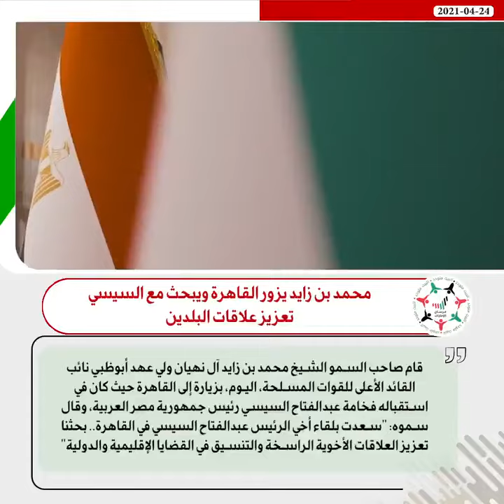محمد بن زايد يزور القاهرة ويبحث مع الرئيس المصري عبدالفتاح السيسي تعزيز العلاقات الأخوية الراسخة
بحث صاحب السمو الشيخ محمد بن زايد آل نهيان، ولي عهد أبوظبي نائب القائد الأعلى للقوات المسلحة، وعبدالفتاح السيسي رئيس جمهورية مصر العربية الشقيقة، أمس، في القاهرة، العلاقات الأخوية المتجذرة وسبل تنمية مختلف جوانب التعاون والعمل المشترك بين البلدين بما يحقق مصالحهما المتبادلة، إضافة إلى آخر تطورات القضايا والملفات الإقليمية والدولية التي تهم البلدين.

جاء ذلك خلال استقبال الرئيس المصري، صاحب السمو الشيخ محمد بن زايد آل نهيان والوفد المرافق.

وتطرق سموه والرئيس عبدالفتاح السيسي - بحضور سمو الشيخ منصور بن زايد آل نهيان، نائب رئيس مجلس الوزراء وزير شؤون الرئاسة - إلى مستجدات جائحة «كورونا» في البلدين والعالم، والجهود المبذولة للحد من تداعياتها على مختلف المستويات.

وفي بداية اللقاء تبادل سموه والرئيس عبدالفتاح السيسي التهاني بمناسبة شهر رمضان المبارك، داعيين الله تعالى أن يكون شهر خير وبركة على شعبي البلدين وجميع الشعوب العربية والإسلامية، وأن يعم السلام والوئام البشرية جمعاء.

ونقل سموه إلى الرئيس المصري تحيات أخيه صاحب السمو الشيخ خليفة بن زايد آل نهيان رئيس الدولة، وتمنياته له بالصحة والعافية، ولمصر وشعبها الشقيق دوام التقدم والنماء والاستقرار.

وأكد صاحب السمو الشيخ محمد بن زايد آل نهيان، حرص دولة الإمارات الدائم على التنسيق والتشاور مع مصر، في ما يتعلق بالملفات والأزمات الإقليمية وسبل التعامل معها.

من جانبه، رحب الرئيس عبدالفتاح السيسي بزيارة صاحب السمو الشيخ محمد بن زايد آل نهيان إلى بلده الثاني مصر، مشيراً إلى أن زيارات سموه تقدم دفعاً قوياً لمسار العلاقات الثنائية الأخوية والاستراتيجية، والعمل المشترك لما فيه مصلحة الشعبين الشقيقين وتحقيق تطلعاتهما إلى التقدم والتنمية والازدهار.

وشدّد الرئيس المصري خلال اللقاء على التزام مصر بموقفها الثابت تجاه أمن الخليج، ورفض أي ممارسات تسعى إلى زعزعة استقراره. وأقام الرئيس المصري مأدبة إفطار لصاحب السمو الشيخ محمد بن زايد آل نهيان والوفد المرافق.

ورافق سموه وفد يضم كلاً من سمو الشيخ حمدان بن محمد بن زايد آل نهيان، ورئيس مجلس إدارة مطارات أبوظبي، الشيخ محمد بن حمد بن طحنون آل نهيان، ونائب الأمين العام للمجلس الأعلى للأمن الوطني، علي بن حماد الشامسي، ووكيل ديوان ولي عهد أبوظبي، محمد مبارك المزروعي، وسفير دولة الإمارات لدى جمهورية مصر العربية ومندوبها الدائم لدى جامعة الدول العربية، الدكتور حمد الشامسي.

‎تابعوا فرسان_الإمارات عبر حساباتنا التالية